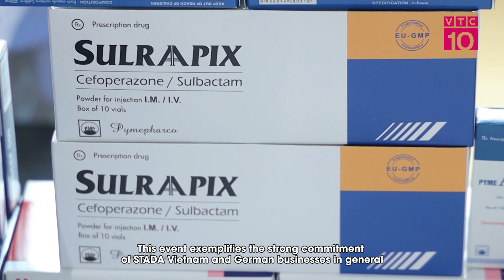DOANH NGHIỆP ĐỨC CAM KẾT ĐẦU TƯ MẠNH MẼ TẠI THỊ TRƯỜNG VIỆT NAM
VTC10 |
Phòng Công nghiệp và Thương mại Đức (AHK) tại Việt Nam vừa công bố kết quả khảo sát doanh nghiệp Đức tại Việt Nam mới nhất - AHK World Business Outlook - Mùa Xuân 2023. Theo đó, có tới 91% các nhà đầu tư Đức có mong muốn tiếp tục đầu tư, hoặc mở rộng hoạt động kinh doanh tại Việt Nam và khoảng 40% trong số họ có kế hoạch bổ sung lực lượng lao động trong 12 tháng tới.
Buổi lễ khai trương trụ sở mới tại TP. HCM của Tập đoàn STADA và công ty liên kết tại Việt Nam – Pymepharco là một minh chứng đó. STADA hiện là nhà sản xuất về các sản phẩm dược phẩm chất lượng cao trên thế giới và là một trong ba nhà đầu tư Đức lớn nhất tại Việt Nam. Sự kiện được xem là minh chứng cho cam kết mạnh mẽ của STADA Việt Nam nói riêng và các doanh nghiệp Đức nói chung trong việc đầu tư dài hạn tại Việt Nam.